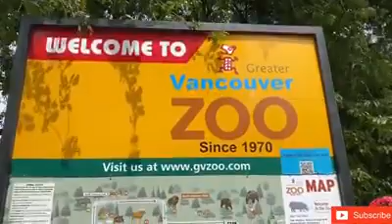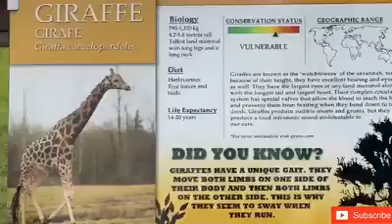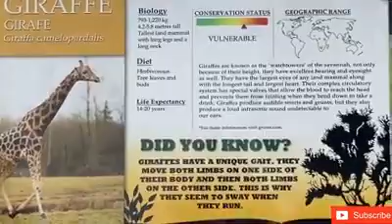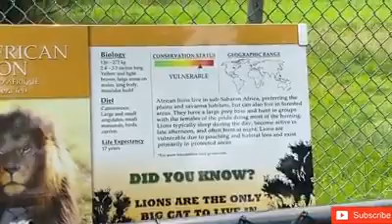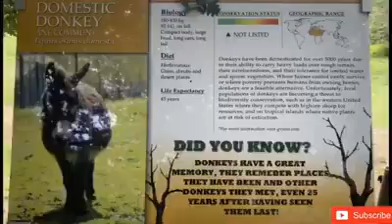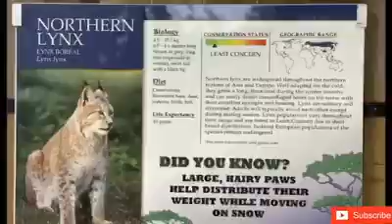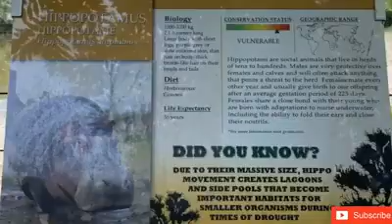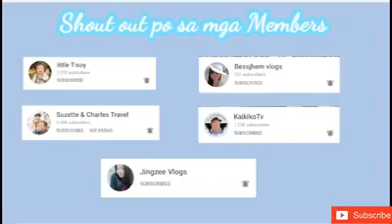Greater Vancouver Zoo Tour 2020 || Baby R